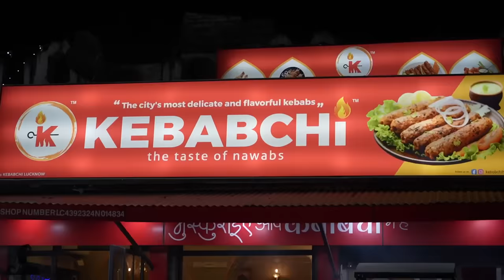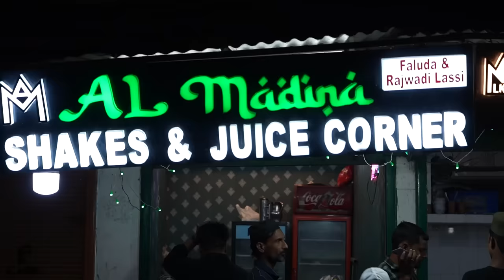Sehri In Old Lucknow | Ramzan Food in Old Lucknow | Hussainabad Street Food Akbari Gate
In Old Lucknow at Hussainabad there are too many traditional street food joints serving special food in Sehri in Ramzan but the legacy food still can be found only in Akbari Gate Old Lucknow.

Places we visited:
Kebabchi, Hussainabad Lucknow
Handi Nahari, Hussainabad Lucknow
Afzal Biryani, Akbari Gate, Lucknow
Mubeen's, Akbari Gate, Lucknow
Raheem's Kulcha Nahari, Akbari Gate, Lucknow
Shahid Biryani, Akbari Gate, Lucknow
Al Madinah Shakes & Juice Corner

Food we tried:
Sambhal Kabab at Kebabchi
Kakori Kabab at Kebabchi
Afzal Biryani at Akbari Gate
Shahid Biryani at Akbari Gate
Pink Chai (Kashmiri Tea) at Akbari Gate